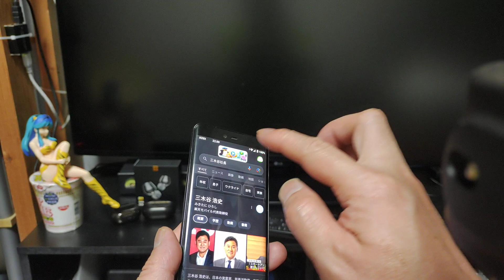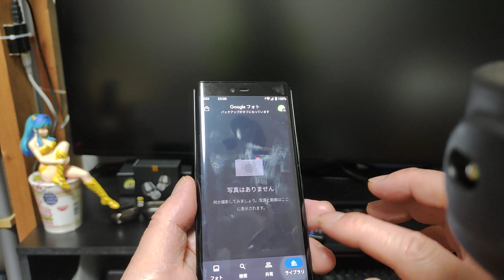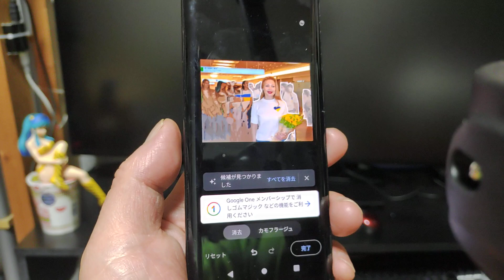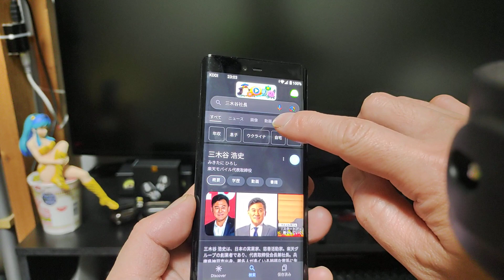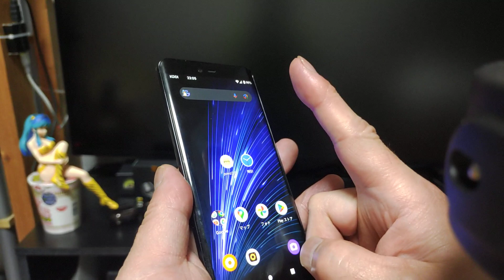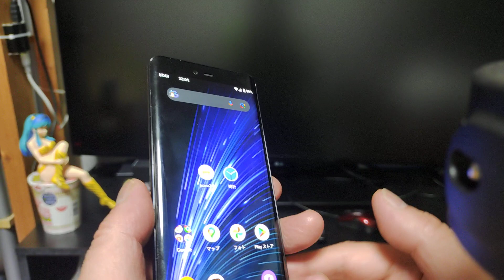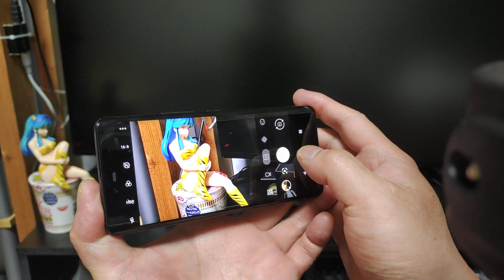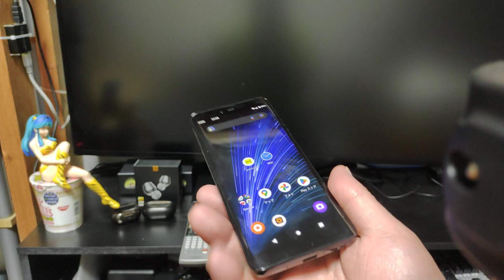楽天モバイル 三木谷会長、消しゴムマジックで簡単に消えちゃう！ Rakuten Hand 5G 1円キャンペーン APN設定は概要蘭に記載あるので参考にどうぞ！